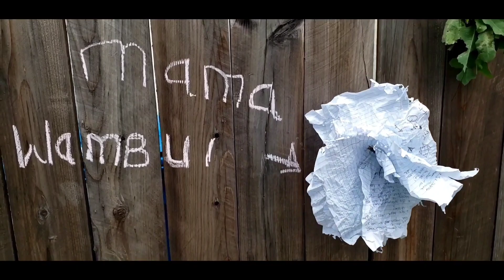Udaku ya Plot 10 part 4 || Baba Caroh ako na tabia za inje ya gate|| Kenyan Entertainment